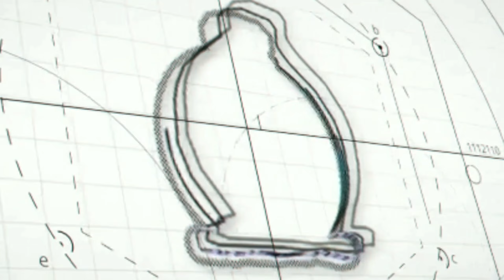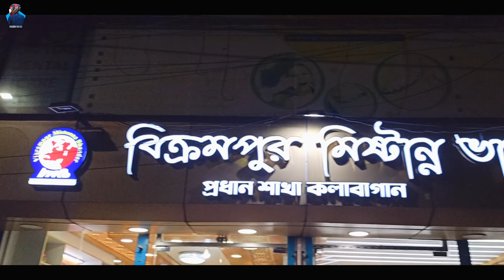Bought A New Bike! | Bajaj Pulsar N160 | SHEIKH RIYAD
ASSALAMUALAIKUM,
Greetings to my channel 'SHEIKH RIYAD'.

In this vlog, we bought a new Bajaj Pulsar N160.
The full story is in the Vlog...
Need your support on this video💙

[This vlog is made with halal nasheed/sounds!]

Time Stamps:
00:00 - Intro!
00:28 - Starting...
00:43 - on the way to the Showroom
01:16 - Showroom Kahini
01:36 - Inspection
01:45 - Story behind the purchase
01:58 - Showroom Kahini
02:40 - Primary check-up of the Bike!
03:12 - Showroom Kahini
03:52 - 1st Ride!
04:07 - 2nd Ride!
04:20 - Khaoya-daoya
04:42 - Gearx Kahini
06:36 - End of the Day
06:43 - Short B-roll of the Bike!
07:12 - Summary of the Vlog
07:58 - Outro!

ALLAH HAFEZ!

PEACE...